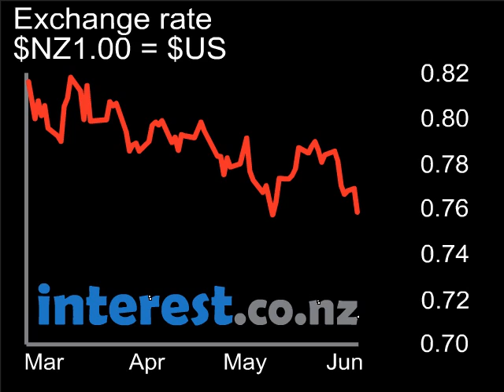Exchange rate $NZ1.00 = $US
Bernanke gets tough
He will resist inflation
Talk now of Fed rate hike
While RBNZ may cut
NZ$ dips below 75 US cents